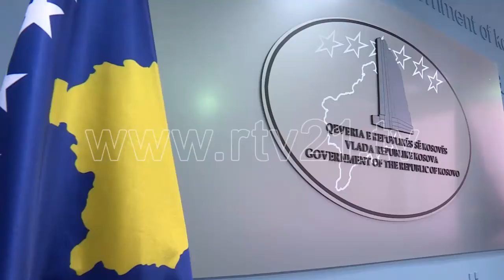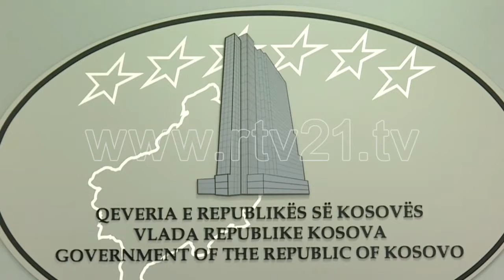Bekim Çollaku lë postin e ministrit - 09.09.2016